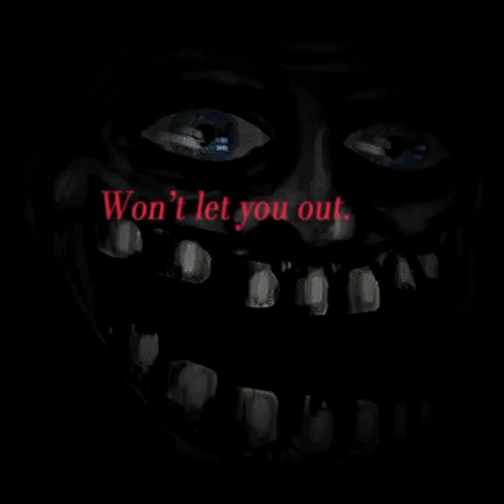Mr. Incredible Becoming Uncanny @DJ.GallantOfficial @CJOctopus phases (Remastered) (ARCHIVE)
I decided to archive Gallant’s remasters of CJ Planets just cause why not. Also, I didn’t download his remaster of phases 151-163, so sorry in advance for that. Also, also, I replaced phase 105 and 122 cause both of those phases do not deserve any recognition in any template.

This video is not mine and everything in this video (besides phases 105 and 122) belongs to @DJ.GallantOfficial.